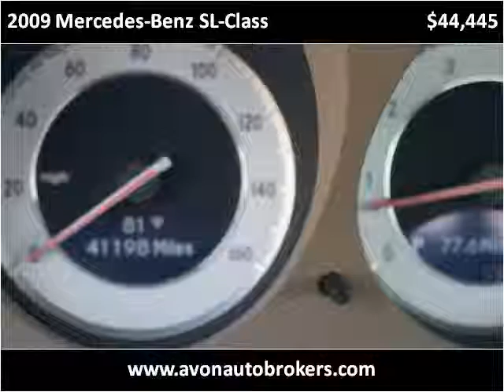2009 Mercedes-Benz SL-Class Used Cars Avon MA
This 2009 Mercedes-Benz SL-Class is available from Avon Auto Brokers.